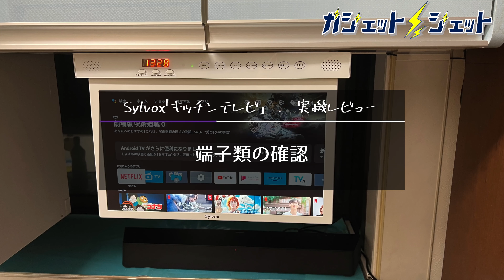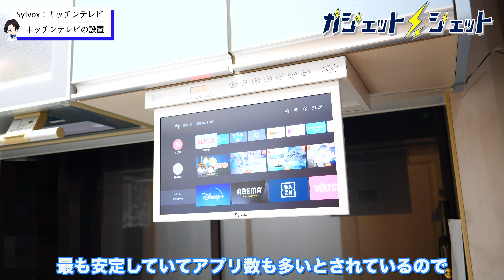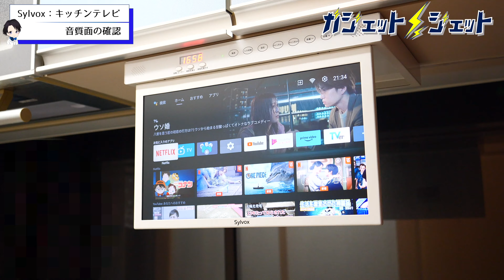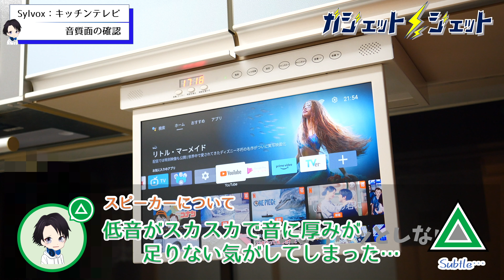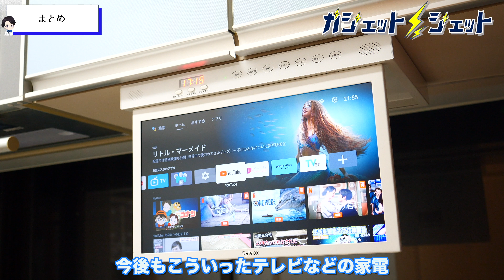【キッチンで見るテレビだと！？】2023年に新たに発売されたsylvoxのキッチンテレビ！チューナーレスでAndroid TVが搭載されているキッチンテレビを徹底レビュー！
キッチンテレビという聞き覚えのないテレビを徹底レビュー！
奥さんのプレゼントにはもってこいな感じはするね！
サウンドバーの導入を検討されている方や、最新のサウンドバーに興味のある方には非常に参考となる動画になっていますので、ぜひ最後までご覧ください！

★紹介した「シルボックス　キッチンテレビ」

◯使用機材
パナソニック ミラーレス一眼カメラ ルミックス GH5S ボディ ブラック DC-GH5S-K

Manfrotto 三脚 Elementトラベル三脚 スモール レッド アルミ製 最大耐荷重4kg 5段 コンパクト ミラーレス一眼 運動会 旅行 ブイログ MKELES5RD-BH

2021 Apple iMac (24インチPro, 8コアCPUと8コアGPUを搭載したApple M1チップ, 8GB RAM, 512GB) - ブルー

HyperX QuadCast スタンドアロンマイク ストリーマー/コンテンツクリエーター/ゲーマー向け/PC,PS4使用可能 2年保証 HX-MICQC-BK

サンディスク 64GB・UHS Speed Class3（UHS-II）対応SDXCカード　SDSDXPK-064G-JNJIP